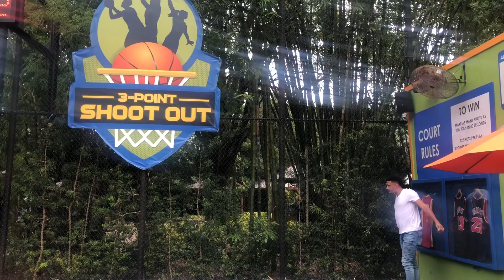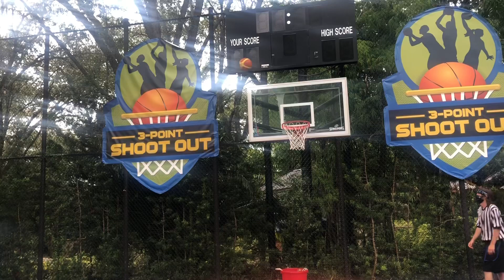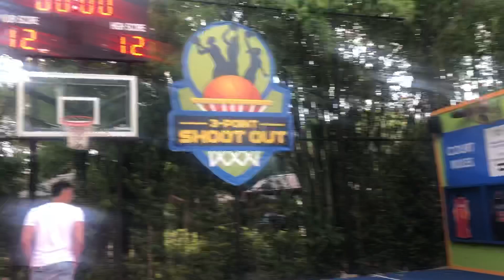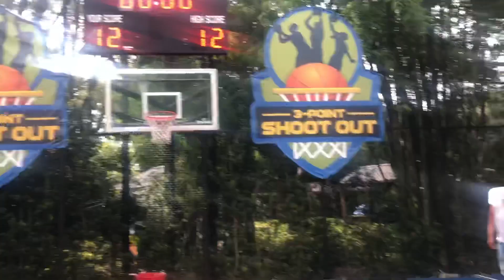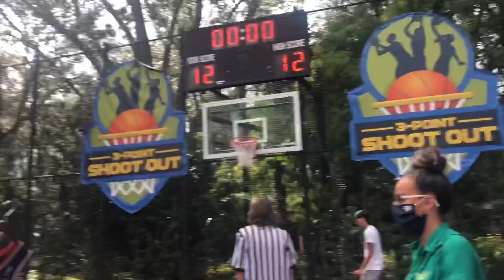They kicked me out Amusement park for this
The told me i couldn’t play this for a year because I shot so good